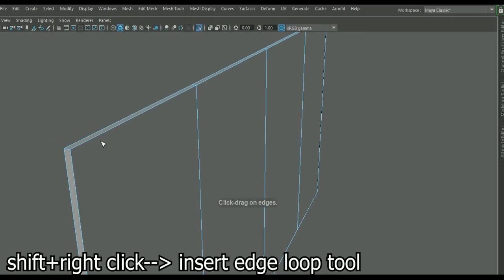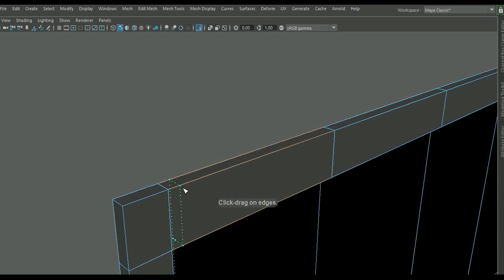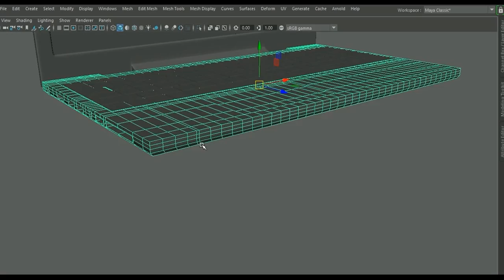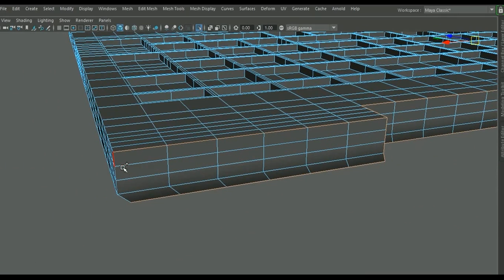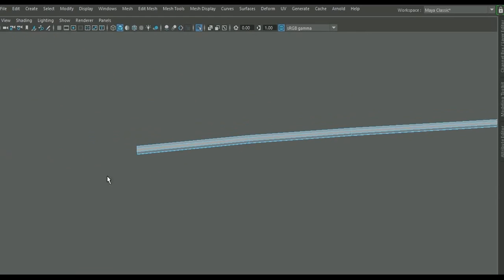Laptop 💻 Modeling in Maya | Part-05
Maya 2018
Laptop Modeling